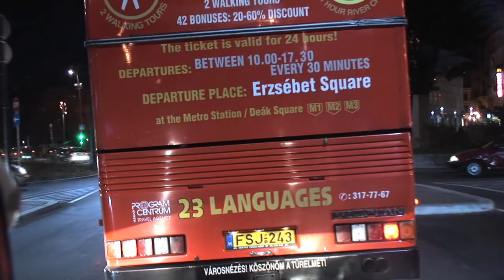du Hilton au Corinthia en temps réel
From the Hilton to the Corinthia, on the late-evening shuttle
between the two hotels. The full trip took approximately 22 minutes,
considering the high traffic load after 9 pm.